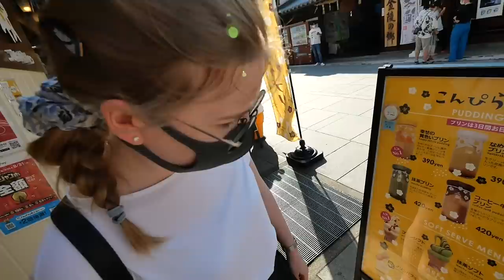日本歴7年以上のドイツ人が昭和な民宿に感動しました！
今回は、金比羅山で食べ歩きして、その後は昭和の雰囲気漂う素晴らしい民宿に宿泊しました！
日本歴7年以上のドイツ人であるレナ社長も、民宿旅館の雰囲気と美味しい手料理に大満足！